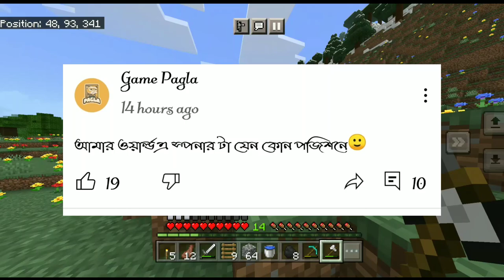Xp farm in minecraft 1.19|Play minecraft part - 6